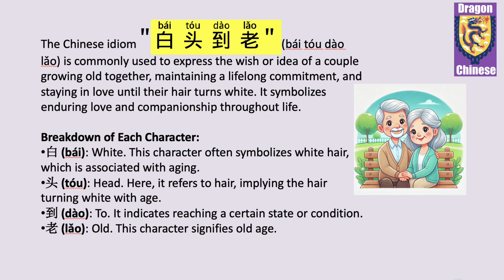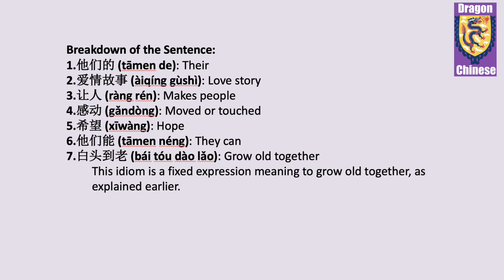Chinese idiom31: 白头到老，Chinese idioms with example sentences, intermediate Chinese